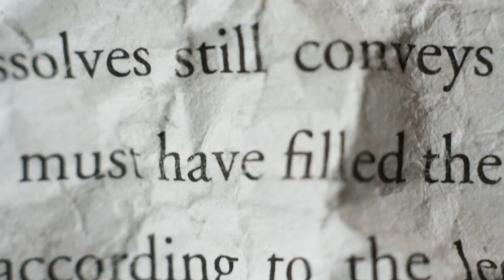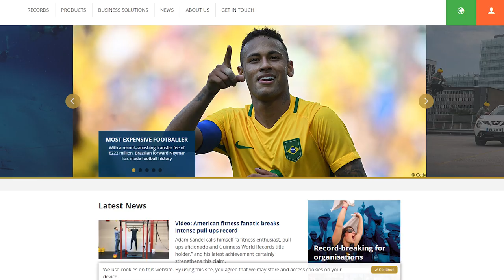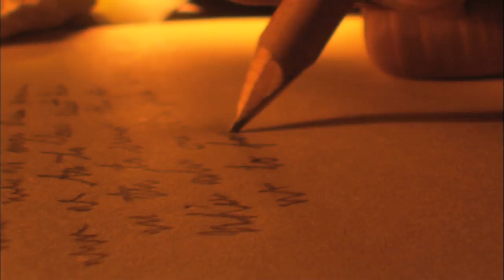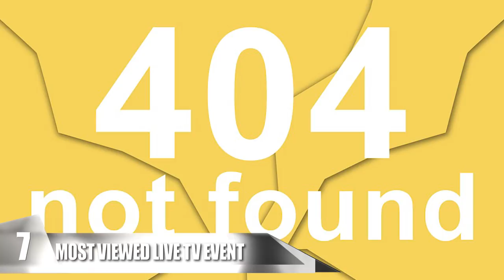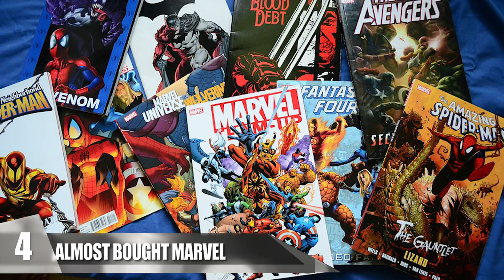19 Things You Didn't Know About Michael Jackson!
Things you never knew about Michael Jackson! Amazing facts about MJ, one of the world’s most famous musicians and stars ever

19. 'Cause This Is Starlight
The early working title for what would arguably become Michael Jackson’s most well-known album was a lot less enticing than the title we know and love today. When the album was still in production, Michael was apparently tooling around with the idea of calling it “Starlight”. Quincy Jones, who was the album’s producer, told Jackson that he should try to come up with a better title. After spending a night going over hundreds of possibilities, Jackson awoke with only one word on his mind - one he could see at the top of the charts - and that word was Thriller.

18. Sonic The Hedgehog 3
Although there has long been a rumor that Michael Jackson contributed music to the soundtrack for the popular 1994 Sega video game Sonic The Hedgehog 3, it has mostly been dismissed as a conspiracy theory. However, recent news which has come to light seems to indicate that there is some truth to the rumor. Sources close to the production of the game as well as the production of the music have confirmed that Jackson was involved in the process at least on some level. Apparently Jackson wanted his name removed from the credits due to being unhappy with the final sound of the music, and Sega still denies that he was involved in the first place.

17. Most Successful Entertainer Ever
Many people, fans and fanatics alike, are happy to credit Michael Jackson as the greatest and most successful musician of all time. However, many may not know that this is actually objectively true, as long as you are a follower of Guinness Book of World Records. In 2009, Jackson was awarded the world record for “Most Successful Entertainer of All time” by the prestigious ranking organization. The record cites Jackson’s prestigious award catalogue, including 13 number one singles, 13 Grammys, and more than 750 million records sold worldwide.